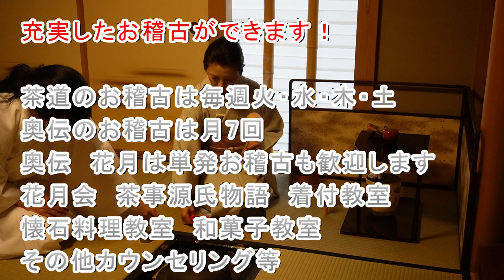行之行台子 火箸の扱い方チャレンジ！ 『美しいお点前』 茶道教室よし庵 神奈川県藤沢駅北口徒歩２分 写真提供:太田真弓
茶道教室　よし庵